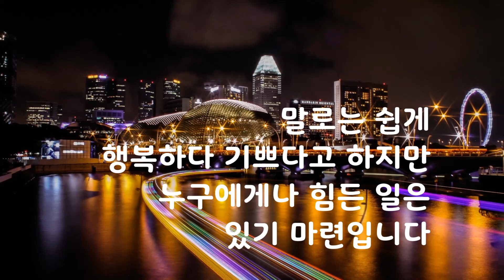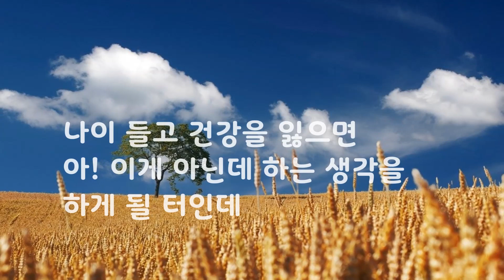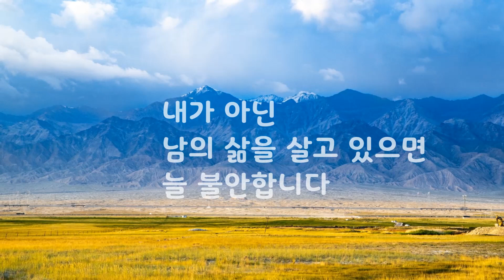인생은 나를 찾아 가는 일｜좋은글｜좋은생각｜아름다운 글 아름다운 마음♡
인생은 나를 찾아 가는 일

삶이란
참으로 복잡하고 아슬아슬합니다
걱정이 없는 날이 없고
부족함을 느끼지 않는 날이 없으니까요

어느 것 하나 결정하거나
결심하는 것도 쉽지 않습니다
내일을 알 수 없어 늘 흔들리기 때문이지요

말로는 쉽게
행복하다 기쁘다고 하지만
누구에게나 힘든 일은 있기 마련입니다

얼마만큼 행복하고
어느 정도 기쁘게 살아가고 있는지
알 수는 없지만 그저 모두들 바쁩니다

나이 들고 건강을 잃으면
아! 이게 아닌데 하는 생각을 하게 될 터인데
왜 그렇게 열심히 어디를 향해
무엇 때문에 바쁘게 가는 건지 모를 일입니다

결국 인생은
내가 나를 찾아 갈 뿐인데 말입니다

고통 갈등 불안 등등은
모두 나를 찾기까지의 과정에서
만나는 것들입니다
나를 만나기 위해서 이렇게 힘든 것입니다

나를 찾은 그 날부터 삶은
고통에서 기쁨으로
좌절에서 열정으로
복잡함에서 단순함으로
불안에서 평안으로 바뀝니다

이것이야말로
각자의 인생에서 만나는
가장 극적이 순간이요 가장 큰 기쁨입니다

아무리 화려해도
몸에 맞지 않는 옷을 입으면 불편 하듯이
아무리 멋진 풍경도 마음이 다른데 있으면
눈에 들어오지 않듯이

내가 아닌
남의 삶을 살고 있으면 늘 불안합니다

잠깐 쉬면서
나를 먼저 돌아 보십시오
내가 보일때 행복과 기쁨도 찾아 옵니다

오늘도 찾아주신 여러분 가슴깊이 감사드립니다^^

나 자신을 진심으로 아끼고 사랑하며
마음의 소리에 귀기울여 지금 가장 하고 싶을 것을 해보세요
그리고 응원해주세요~ 나 자신을
사랑합니다~

사랑하는 사람들과 함께 좋은시간 행복한 시간 보내시고요
이런 것을 더 오래오래 할 수 있도록 건강도 유지 하시고요~^^
살아있기에 누릴 수 있는 모든 감정 그리고 사랑

이 아름다운 날들 더욱 더 행복하게 하루하루 만들어 가시고요~^^

가슴뛰는 행복한 날들이 가득가득 하시길 바랍니다~^^